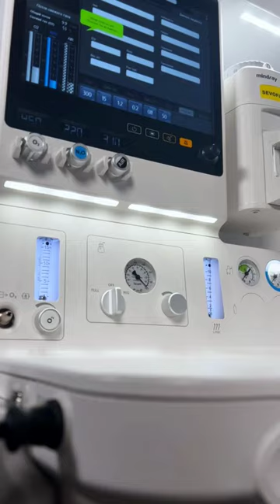Обзор Mindray Wato EX-65 - скоро на канале MEDLIGA